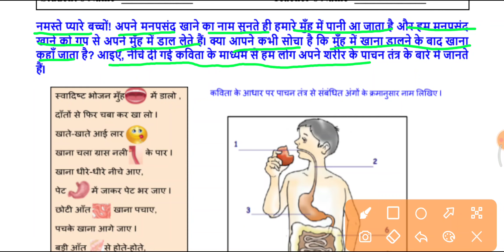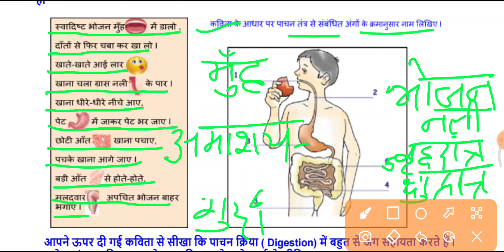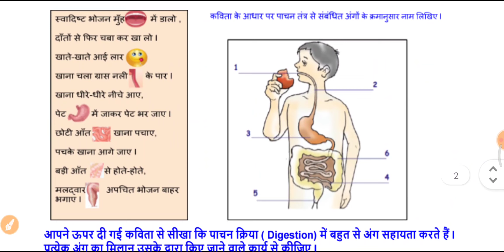class 5th worksheet no 13 | worksheet number 13 class 5 |class 5 worksheet no13 |class 5 worksheet13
5th class worksheet no 13 |worksheet number 13 class 5 |class 5 worksheet no13 |worksheet 13 class 5